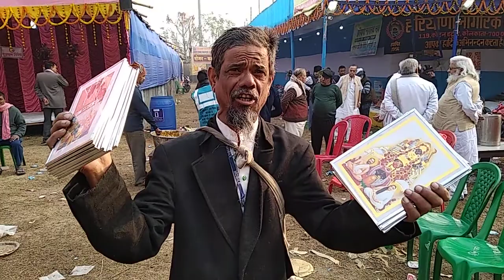Action is religion, action is life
God's picture seller
কর্মই ধর্ম,